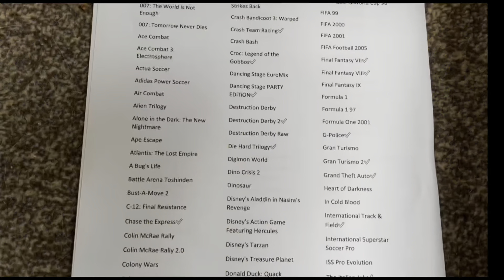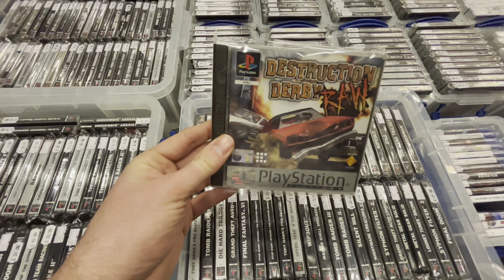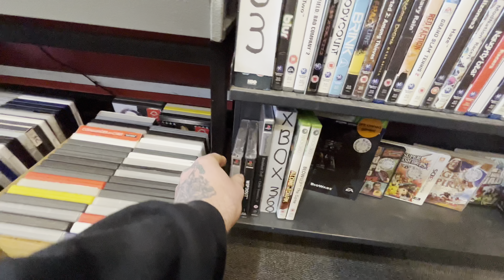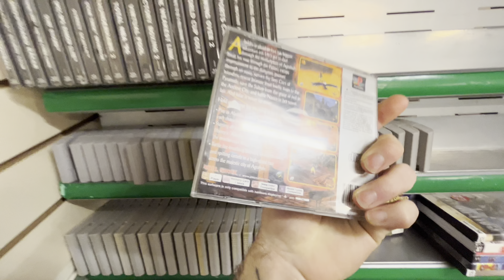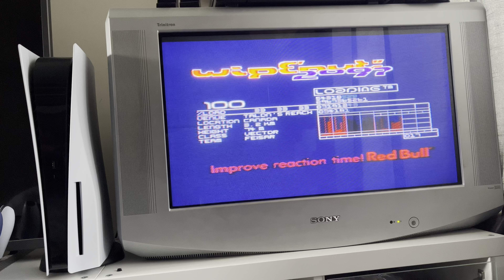The Playstation Platinum Project: Episode 1 - Let the Games Begin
Hello and welcome to my task for 2023 and the biggest collecting challenge I have ever faced:

The Playstation Platinum Project.

My personal challenge to try and complete the complete Playstation set of 160 Platinum games by the end of 2023.

And there is just one rule, there is no rules!

To achieve this I will be travelling around the U.K. to car-boots, charity shops, CEX and local game stores, whilst highlighting some of the best local game stores the U.K. has to offer!

But that’s not all as I will look anywhere for these games as well as buying from online stores such as eBay, but to achieve this collecting goal I’m going to need your help!

This is where you come in, if you have unwanted or unloved PS1 platinum games I NEED them! I will either trade you or pay you for your unwanted games in my quest to catch them all!

Also reach out if you have a local game store near you which you think I need to check out, especially if it has platinum games as I’ll be in the road a lot more this year!

In this episode as well as setting up the challenge we will be hitting the road to a games market, but not just any games market this is the U.K.s biggest gaming market, Doncaster gaming market.

Also this episode we’ll be heading to my local area to hunt for platinum games including my favourite local game store, Last Level Games.

I’m hoping more than ever with this series to really highlight the best local stores the U.K. has to offer!

Finally we have our first trade for the collection from fellow YouTuber 8-Bit H. Check out his channel here:

I’m this series I really want to highlight how amazing the retro gaming community is and you have the power to make this series a success so please like, subscribe and please share this video to your socials and with your friends.

The Platinum Project starts here, and trust me there’s a long way to go on this exciting adventure!